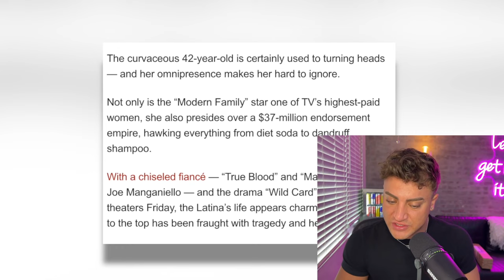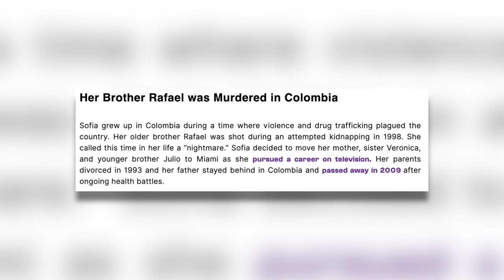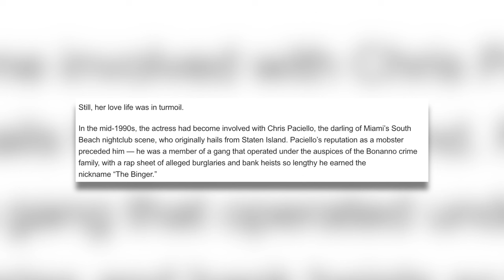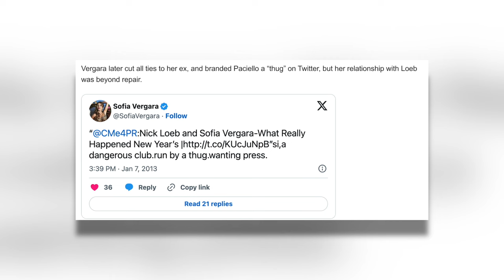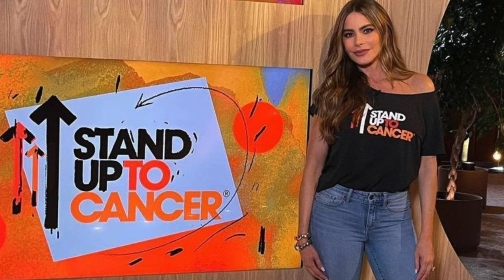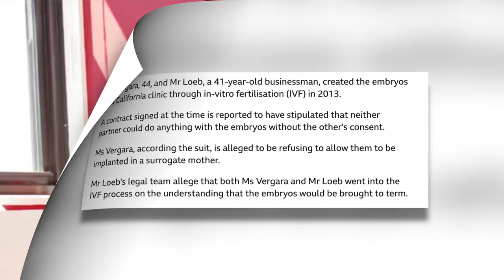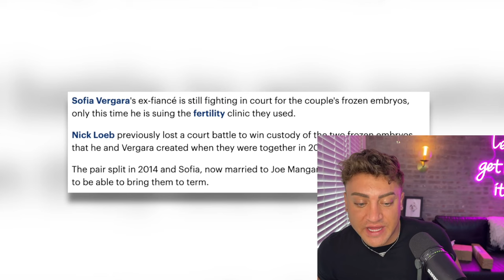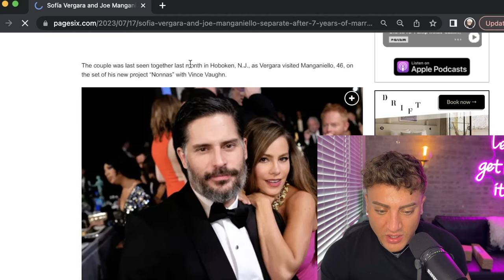Sofia Vergara's TRAGIC Life (Brother SHOT to Death, Dating MOBSTERS, and BITTER Lawsuits)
SofiaVegara has been through a lot in her life. A lot of pain and sorrow, but she's been a survivor. So let's get into it.

Sloan YouTube
9994 Sowder Village Sq # 502